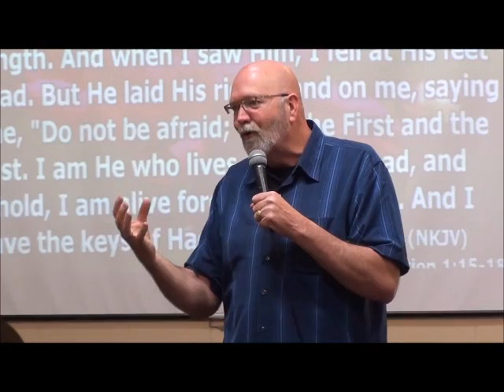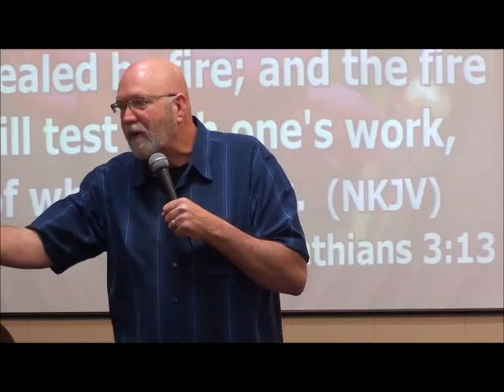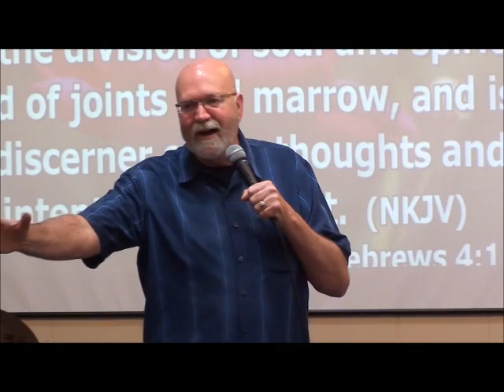Crosswalk Fellowship Church 04 05 2015